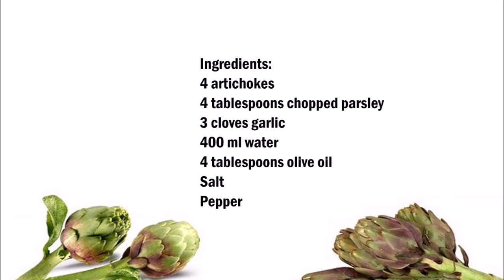Artichokes from Sicily, 西西里的洋薊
English :
4 artichokes
4 tablespoons chopped parsley
3 cloves garlic
400 ml water
4 tablespoons olive oil
Salt
Pepper

Chop the parsley and garlic and mix with salt and pepper.
Fill the artichokes with some of the mixture.
Put the artichokes in a saucepan and pour the water in, finally pouring the olive oil over the artichokes.
Cook until the artichokes are cooked.

中文：
4 個洋芋
4 湯匙切碎的歐芹
3瓣大蒜
400毫升水
4湯匙橄欖油
鹽
胡椒

切碎香菜和大蒜，與鹽和胡椒混合。
用一些混合物填充洋芋。
把洋芋放在平底鍋裡，倒水，最後把橄欖油倒在洋芋上。
煮至洋芋煮熟。